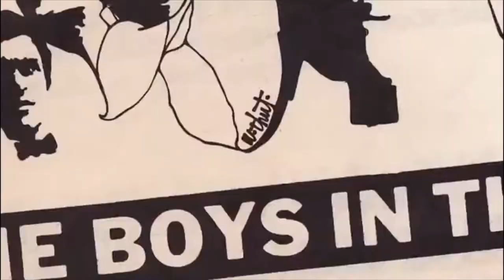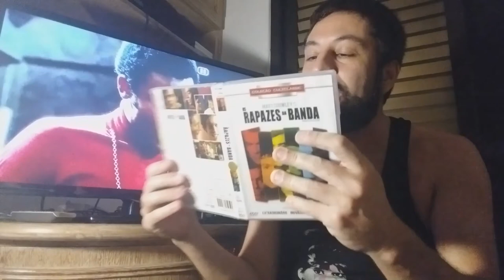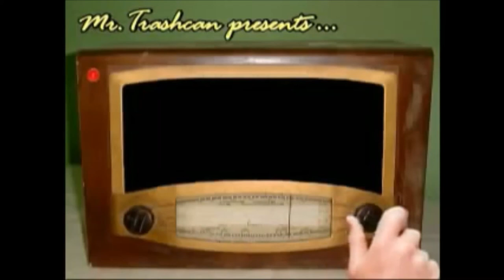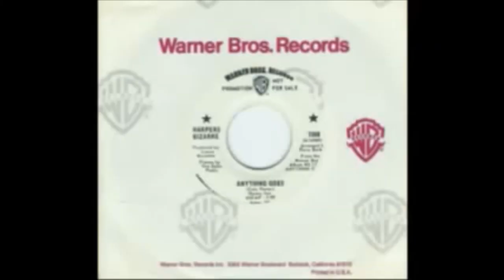Naftalufe#31 The Boys in the Band: Compare as 2 versões do filme ( Netflix 2020 x Original 1970 )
Nesta edição, Lufe Steffen compara as 2 versões da obra "The Boys in the Band" para o mundo audiovisual: a original, de 1970, dirigida por William Friedkin, e a novíssima, lançada pela Netflix em 30 de setembro de 2020, e produzida por Ryan Murphy.

A nova versão traz no elenco atores gays assumidos na vida real, como Jim Parsons, Zachary Quinto, Matt Bomer, Robin de Jesus e Andrew Rannells, entre outros, contrastando com o filme de 1970, cujo elenco trazia atores héteros e / ou gays ( assumidos ou não ).

Lufe analisa semelhanças e diferenças narrativas e estéticas entre o original e o remake, lembrando que ambos são adaptações do texto teatral escrito por Mart Crowley ( 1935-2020 ), montado originalmente na Broadway em 1968.

O programa também resgata as 2 montagens oficiais do texto no teatro brasileiro: a 1ª, que aconteceu entre 1970 e 1972, produzida por John Herbert & Eva Wilma e estrelada por atores como Raul Cortez, Paulo César Pereio, Dênis Carvalho, Otávio Augusto, Osmar Prado, Tony Ramos, Gésio Amadeu, Antônio Pitanga, entre outros; e a 2ª, que foi apresentada na boate Gay Club, em São Paulo, em 1978, trazendo no elenco atores como Carlos Capeletti, Sérgio Bright, Eduardo Sampaio, Raymundo de Souza, Denis Derkian, entre outros.

De quebra, a edição acaba homenageando a trinca de grandes dramaturgos gays norte-americanos que partiu em 2020: o próprio Mart Crowley ( morto em 7 de março aos 84 ), Terrence McNally ( morto em 24 de março aos 81 ) e Larry Kramer ( 27 de maio aos 84 ).

Pesquisa, Roteiro, Câmera, Edição, Apresentação: Lufe Steffen